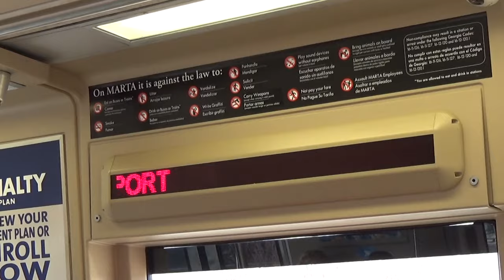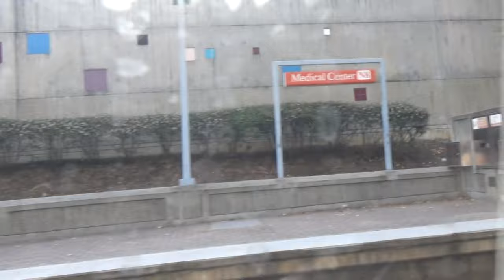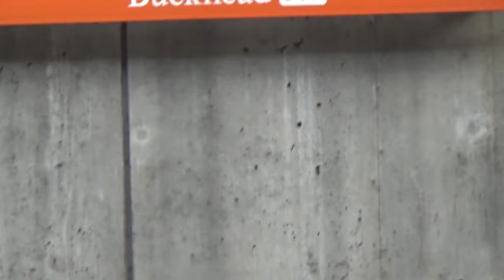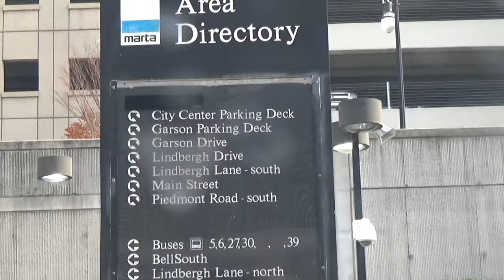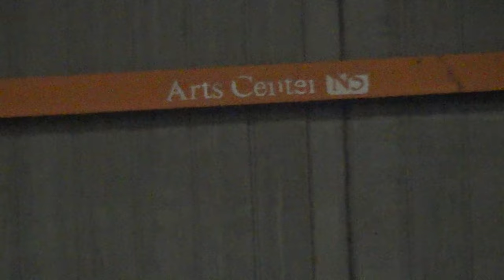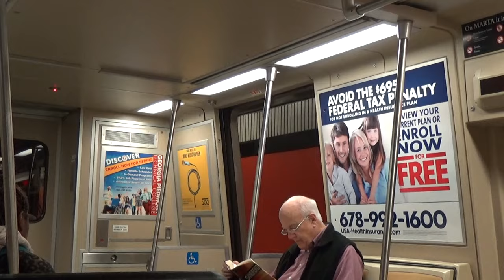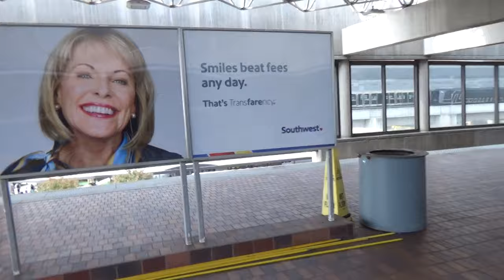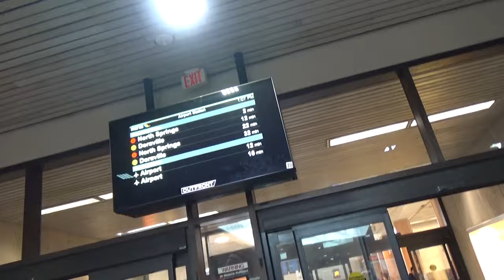MARTA: On-Board Red Line from North Springs to Airport (November 2016)